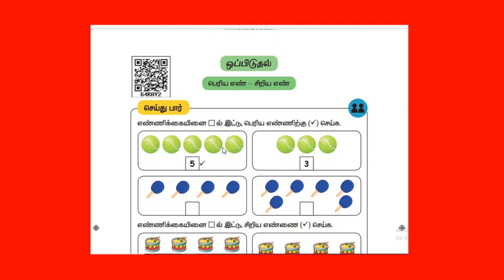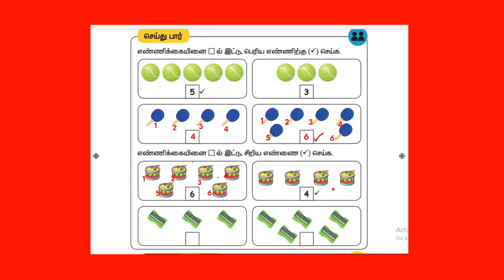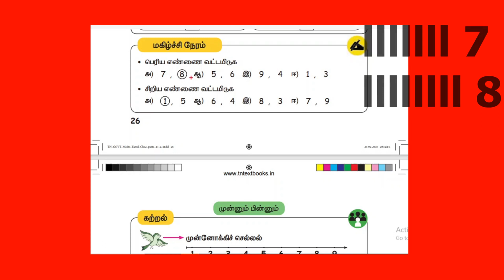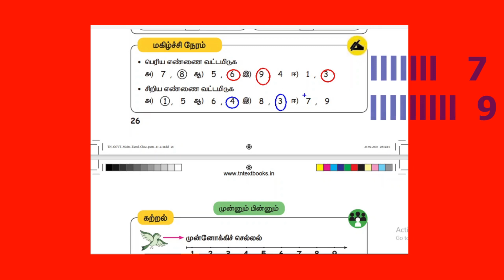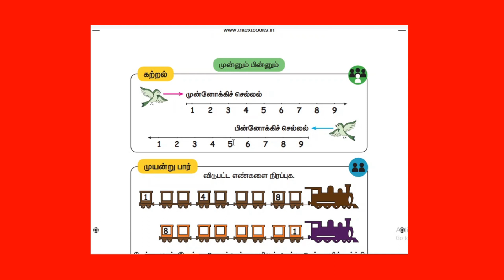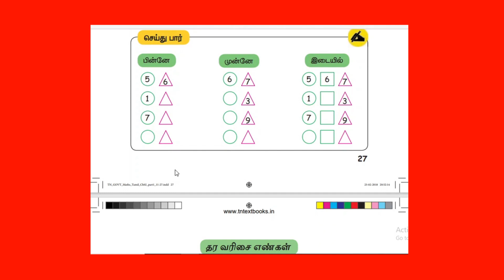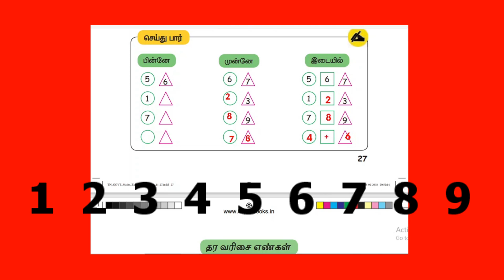கணக்கு /1 std /பரு -1/ஒப்பிடுதல் -பெரிய எண் சிறிய எண்-ப. எண் :26-27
ஒப்பிடுதல் -பெரிய எண் சிறிய எண்